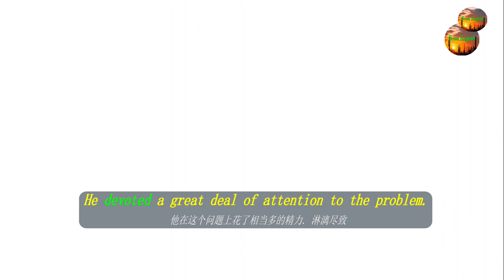[ 066 ]再爆演技派张颂文" 狠毒老爷" ; Daily Word: Devotion/ 挚爱.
看热点, 学英文